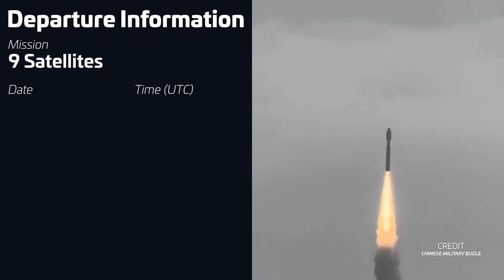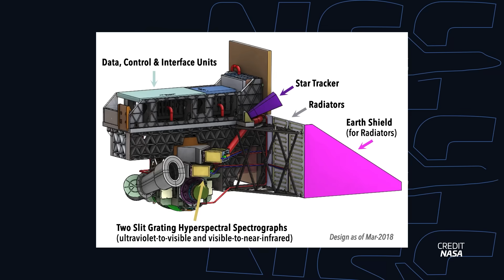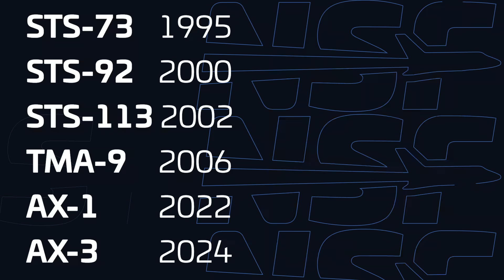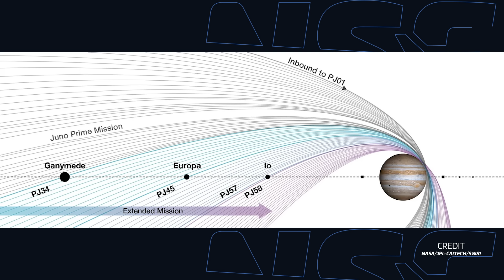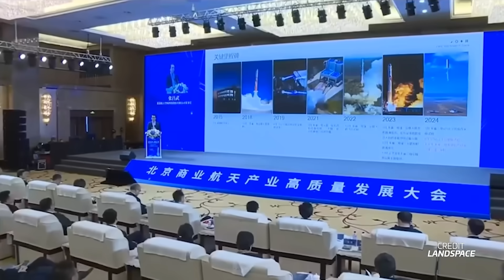The Pace is Picking Up At Starbase | This Week In Spaceflight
Elysia Segal brings you the latest spaceflight news: starting with Oleg Kononenko shattering a long-standing human spaceflight record. Meanwhile, SpaceX gears up for an ambitious test of Starship, rolling out for stacked testing in anticipation of its third monumental flight. And not to be overshadowed, SpaceX's PACE mission takes to the skies, embarking on a mission to deepen our understanding of Earth's oceans, clouds, and ecosystems.

🖋️ Written by Alejandro Alcantarilla Romera (@alexphysics13) and Aaron McCrea.
🎥 Footage from: Jack Beyer, Julia Bergeron, Max Evans, Starbase Live, NASA, TsPK, CCTV, GeeSpace, Chinese Military Bugle, ADASPACE, DSEL, SpaceX, Blue Origin, Tory Bruno, JPL-Caltech/SwRI/MSSS, ASU, LandSpace, JAXA, Roscosmos.

00:00 Intro
00:26 Oleg Kononenko breaks record of most total time in space
02:38 Chang Zheng 2C launch of Geely Group 2
03:25 Jielong-3 Flight #3
04:26 Falcon 9 launches NASA's PACE
08:33 Axiom-3 returns to Earth
10:44 Starship to become full stack soon!
12:35 Blue Origin's BE-4 fires up at Huntsville for the first time
13:39 ULA teases progress for Vulcan's second flight
14:37 Juno performs another close fly-by of Io
15:39 Perseverance captures Ingenuity after accident
16:38 Landspace's flight test plans
17:25 February 14th: Falcon 9 launch of IM-1
18:00 February 14th: Falcon 9 launch of USSF-124
18:43 February 15th: H3 Flight 2
18:58 February 15th: Soyuz 2.1a launch of Progress MS-26
19:19 Outro